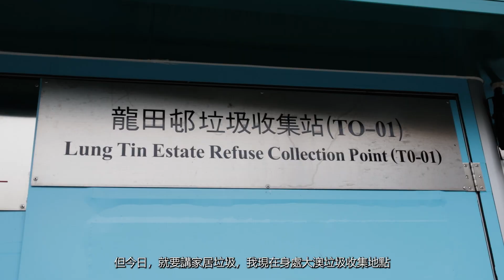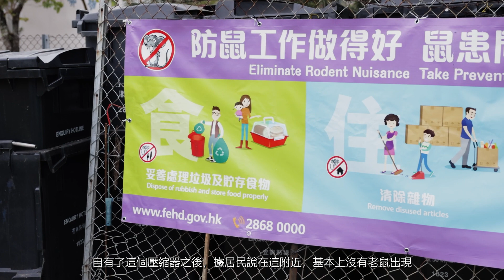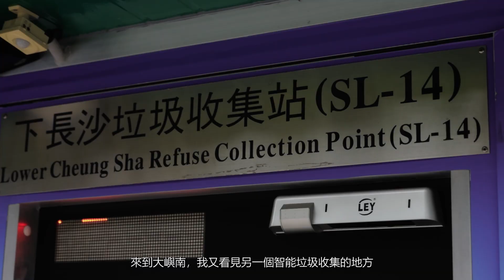傾吓講吓：大嶼山垃圾收集站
🔊♻️🚯🧹大嶼山鄉郊垃圾收集咩情況? 余漢坤跟你分享大嶼山垃圾裝置及技術

特別鳴謝:
食物環境衞生署離島辦事處

多謝大家觀賞此片，大家可以：
1. 免費訂閱「Channel Yu. 嶼心同行 Youtube 頻道」
2. 讚好並留言支持

You may:
2. Like and leave us a message